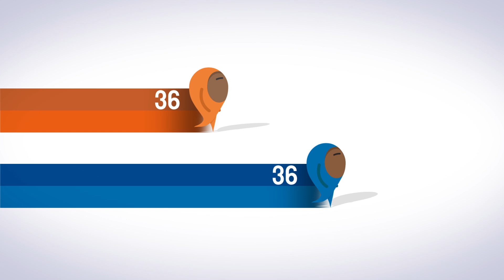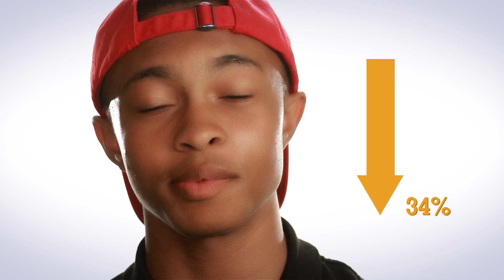With Health and Justice for All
To fix our justice system, we need to go beyond talking about police and prisons. We need to focus on health.